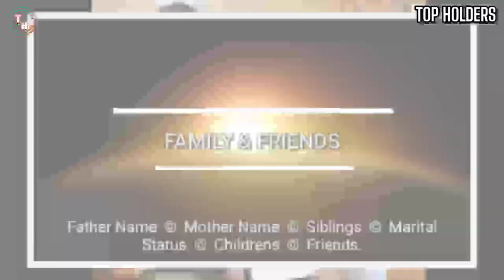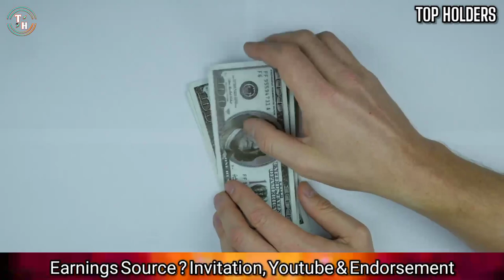Muazzam Ali Mirza Lifestyle 2022 | معظم علی مرزا Naat, Noha, Manaqabat, Family, House & Earning.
معظم علی مرزا
معظم علی مرزا

                          Lifestyle

Hello Friends :-

In this video Some infomation get form google. And some information get form those People realinterviews.Our team goal is that share facts and real information to you brother.

English Message :-

If you want to watch any Man or Women Biography | Lifestyle So Comment on our offical team ...Thanks

Urdu پیغام :-

اگر آپ کسی بھی مرد یا عورت کی سوانح حیات /طرز زندگی دیکھنا چاہتے ہیں تو ہماری آفیشل ٹیم پر تبصرہ کریں ... شکریہ

Hindi संदेश  :-

यदि आप किसी पुरुष या महिला की जीवनी / जीवन शैली देखना चाहते हैं तो हमारी आधिकारिक टीम पर टिप्पणी करें ... धन्यवाद.

Voice    :-     Dilawar ali abbas
Research :- Dilawar ali abbas
Creator.  :-   Dilawar ali abbas

⛺ Location khaplu  ( valley Kunais ) Baltistan ( pakistan )